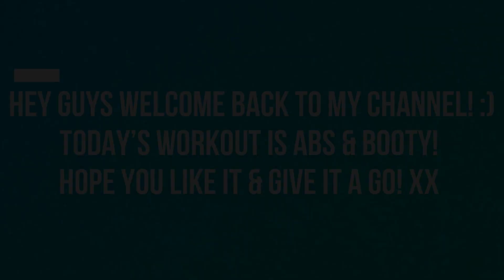BOOTY & ABS! HOME WORKOUT :)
Hey guys:) Thanks so much for stopping by and supporting my channel!! Here is another workout for you to save & give a try! Focus = Booty & Abs :) I do use some resistance bands, dumbbells and ankle weights throughout the workout. Feel free to incorporate what you have at home or just do body-weight. Body-weight is a great place to start!